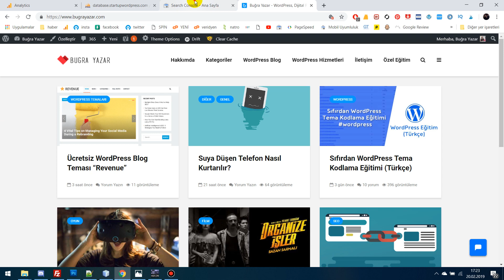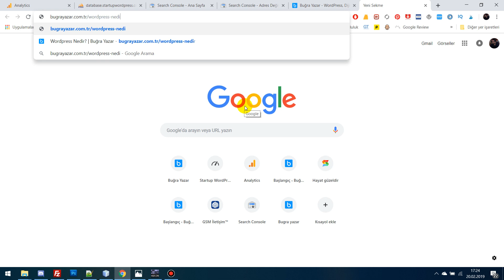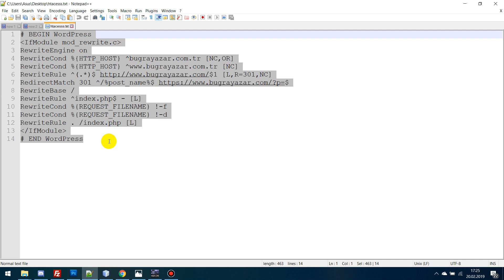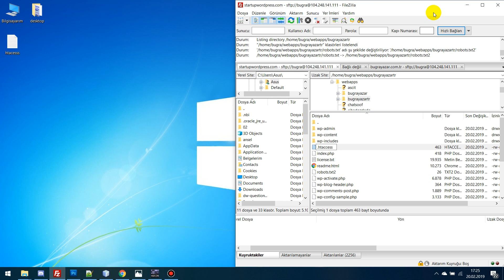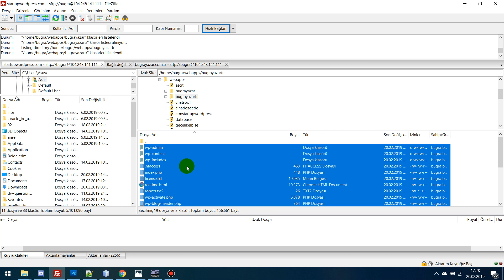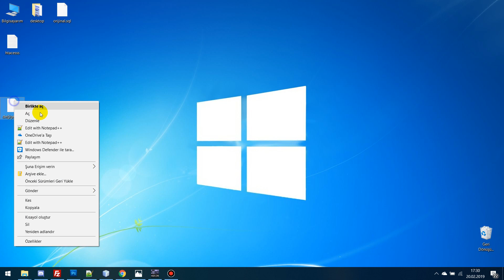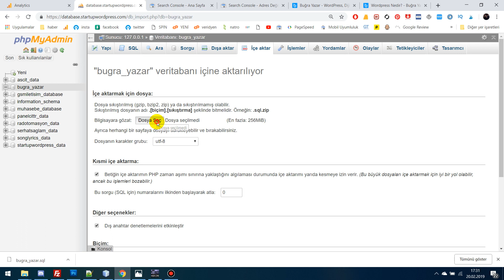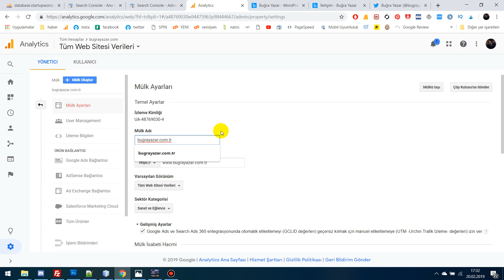🎯 WordPress Alan Adı Değişikliği Nasıl Yapılır?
Yeni bir domain ve hosting satın aldınız ve eski WordPress sitenizdeki verileri yeni domaine mi aktarmak istiyorsunuz? WordPress’te alan adı değişikliği yaparken hit kaybı yaşamamak için videoda anlattığım adımları sırasıyla takip edebilirsiniz.